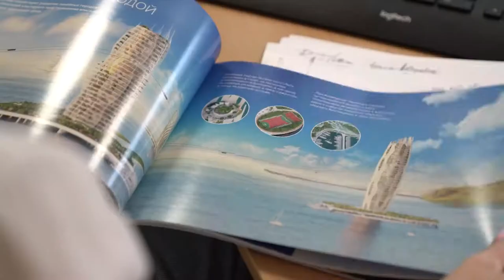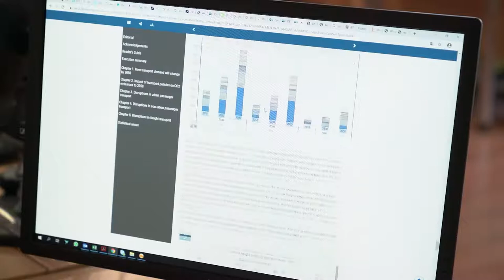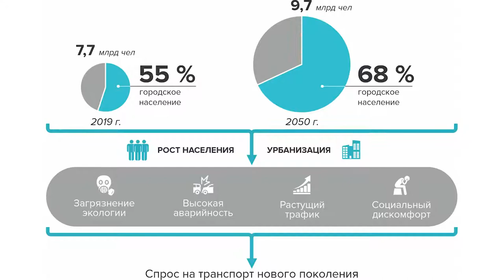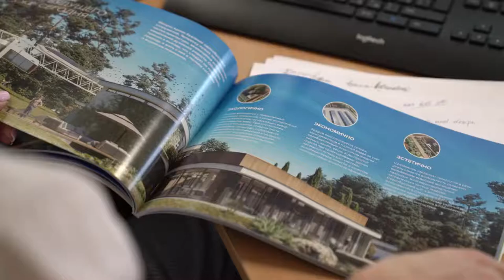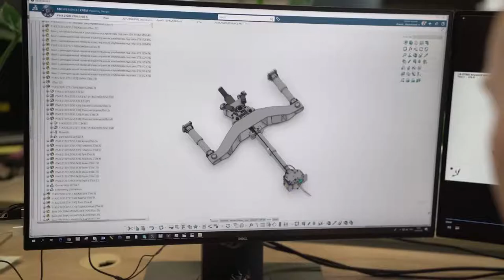Светлана Волошина адресные проекты SkyWay, криптовалюта, продажи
Начальник управления развития бизнеса ЗАО «Струнные технологии» Светлана Волошина интервью даёт крайне редко. Уж тем более, по долгу службы, о «наболевшем» – проблемах, связанных с эпидемией COVID-19 и прочих трудностях – не говорит практически никогда. Но не теперь. Что происходит с отделом адресных проектов в кризис, когда на рынке появится собственная криптовалюта и как заставить пандемию работать на продажи – смотрите в свежем материале новостной службы компании.

Зачем инвестировать в SkyWay:

☞ пожизненные дивиденды!
☞ интеллектуальная собственность!